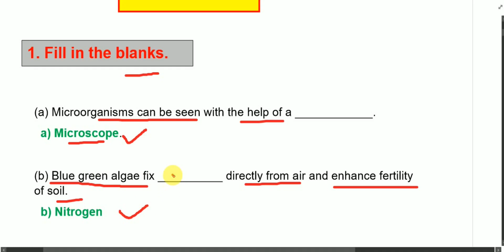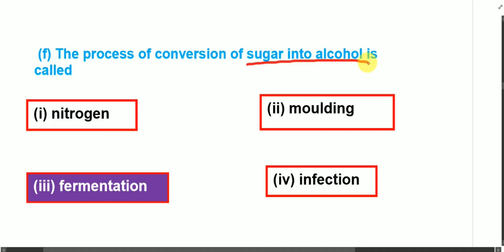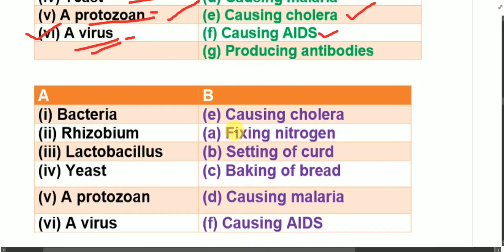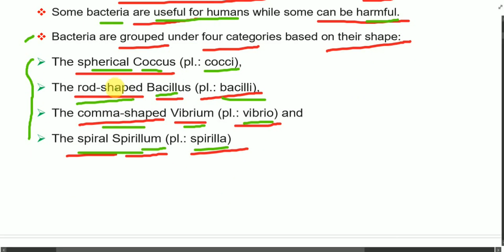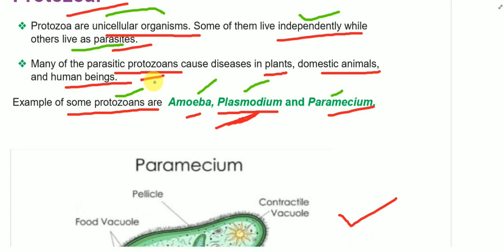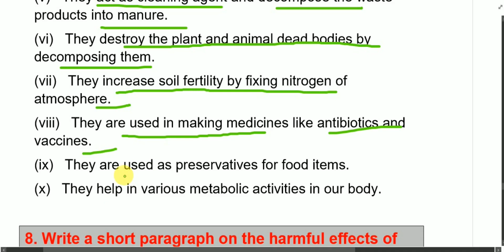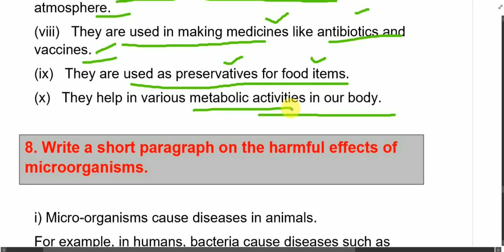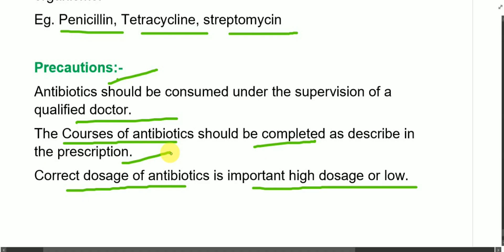Microorganisms - Friend and Foe NCERT Exercise | Class 8 science Chapter-2 NCERT Exercise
Microorganisms - Friend and Foe Full Chapter Class 8 Science Notes:-

Chapter wise video playlists:-  Class 10 MATHS

ɪғ ᴜ ʜᴀᴠᴇ ᴀɴʏ ᴘʀᴏʙʟᴇᴍ ᴡɪᴛʜ ᴏᴜʀ ᴄᴏɴᴛᴇɴᴛ ᴏʀ ᴛʜɪɴᴋ ɪᴛ ɪs ᴏᴡɴᴇᴅ ʙʏ ᴏᴛʜᴇʀ ᴏʀ ᴀɴʏ ᴛʏᴘᴇ ᴏғ ᴄᴏᴘʏʀɪɢʜᴛ ɪɴғʀɪɴɢᴇᴍᴇɴᴛ ᴜ ᴄᴀɴ ᴄᴏɴᴛᴀᴄt. ᴄᴏᴘʏʀɪɢʜᴛ ᴅɪsᴄʟᴀɪᴍᴇʀ ᴜɴᴅᴇʀ sᴇᴄᴛɪᴏɴ 107 ᴏғ ᴛʜᴇ ᴄᴏᴘʏʀɪɢʜᴛ ᴀᴄᴛ 1976 ᴛʜᴇ ᴀʟʟᴏᴡᴀɴᴄᴇ ᴡᴀs ᴍᴀᴅᴇ ғᴏʀ ''ғᴀɪʀ ᴜsᴇ'' ғᴏʀ ᴘᴜʀᴘᴏsᴇ sᴜᴄʜ ᴀs ᴄʀɪᴛɪᴄɪsᴍs ᴄᴏᴍᴍᴇɴᴛ ɴᴇᴡs ʀᴇᴘᴏʀᴛɪɴɢ ᴛᴇᴀᴄʜɪɴɢ sᴄʜᴏʟᴀʀsʜɪᴘ ᴀɴᴅ ʀᴇsᴇᴀʀᴄʜ ғᴀɪʀ ᴜsᴇ ɪs ᴀ ᴄᴏᴘʏʀɪɢʜᴛ ʟᴀᴡ ᴛʜᴀᴛ ᴡɪʟʟ ᴡɪʟʟ ᴏᴛʜᴇʀᴡɪsᴇ ʙᴇ ɪɴғʀɪɴɢɪɴɢ ɴᴏɴ-ᴘʀᴏғɪᴛ ᴇᴅᴜᴄᴀᴛɪᴏɴ ᴏʀ ᴘᴇʀsᴏɴᴀʟ ᴜsᴇ.

Microorganisms - Friend and Foe exercise Ques answers,
Class 8 science Chapter 2 NCERT Exercise,
class 8 science chapter 2 question answer,
Microorganisms exercise,
science class 8 chapter 2 question answer,
class 8 science exercise chapter 2,
Microorganisms - Friend and Foe exercise,
class 8 science chapter 2 important questions,
class 8 science chapter 2 exercise answers,
class 8 science by HM SB KI PADHAI,
science ch 2 class 8 exercise,